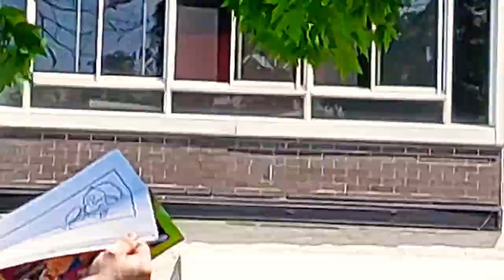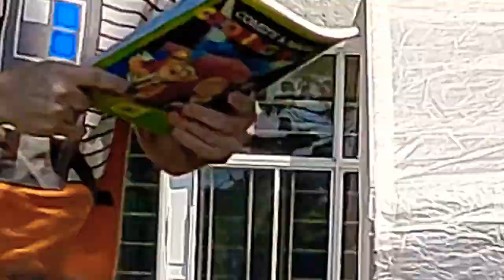my buddy the magician